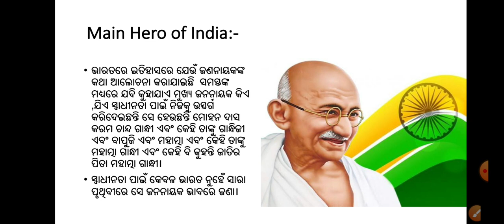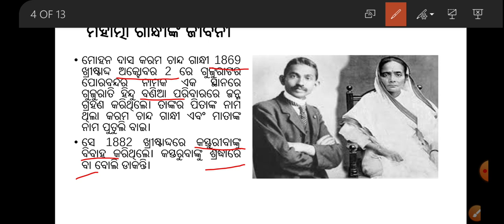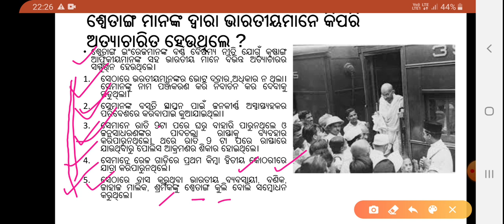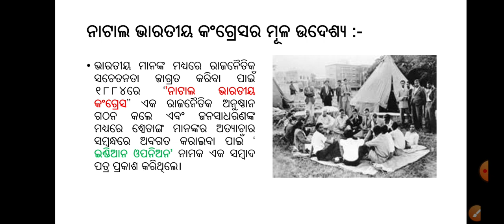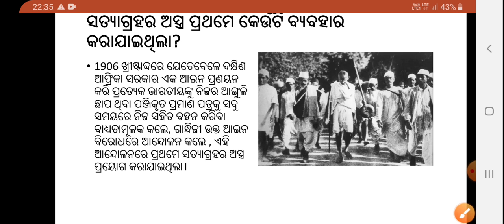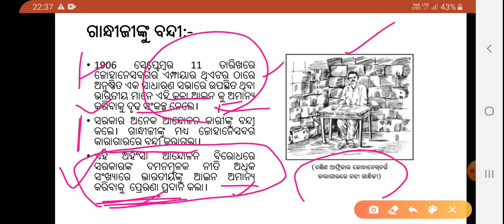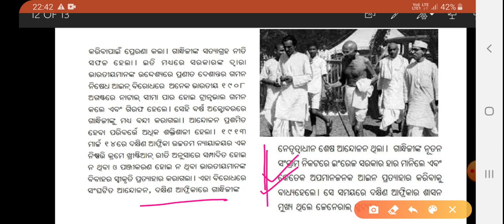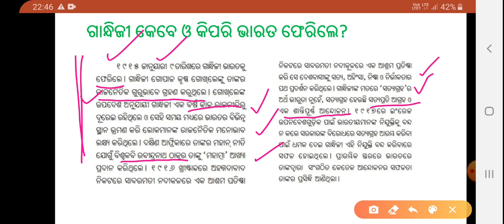OSEP // class 10 //history // 1st chapter//1st lesson// part 1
ଆନ୍ଦୋଳନରେ ଗାନ୍ଧିଜୀଙ୍କ ଆବିର୍ଭାବ ,, ପ୍ରଥମ ଅଧ୍ୟାୟ ,, ପ୍ରଥମ ପାଠ,, ଦଶମ ଶ୍ରେଣୀ,, part 1